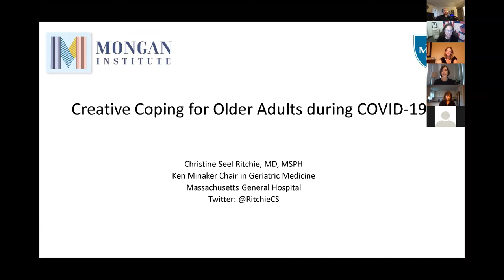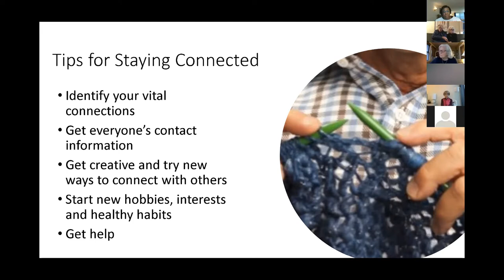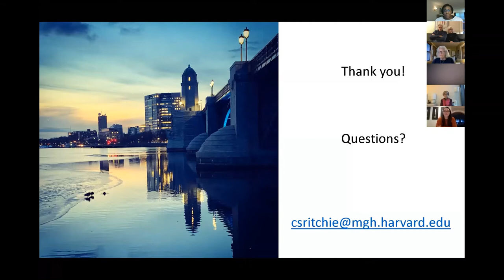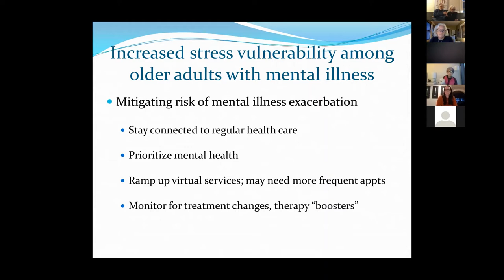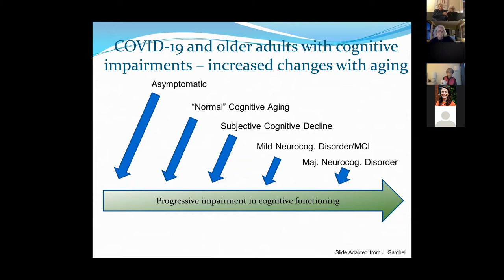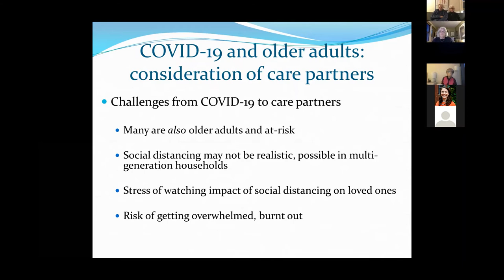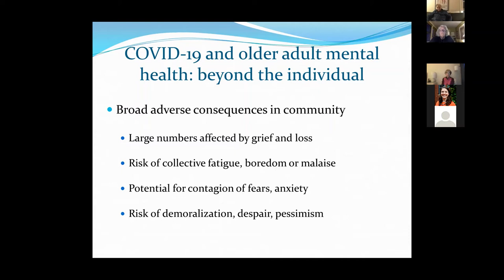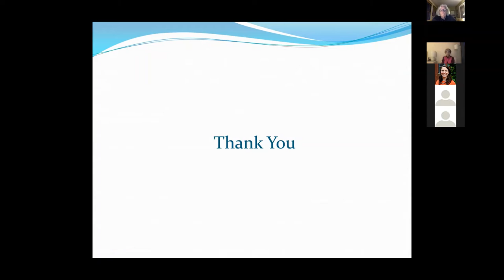MGH Conversations with Caregivers featuring Christine Ritchie, MD, and Olivia Okereke, MD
Massachusetts General Hospital Division of Palliative Care and Geriatric Medicine's Dementia Care Collaborative presents "Conversations with Caregivers: Creative Coping for Older Adults During COVID" featuring Christine Ritchie, MD, and Olivia Okereke, MD, October 20, 2020